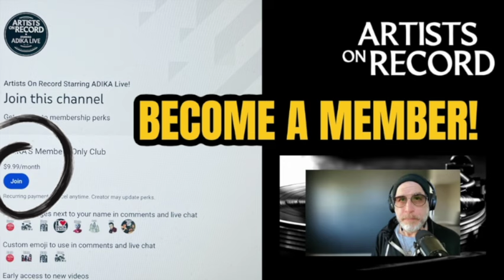The Beatles Revolver Album: Fact or Fiction?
Untold Secrets: Steve Cropper's Role on The Beatles' Revolver Album Revealed!"

Dive into the mystery on "Artists On Record" as we uncover the truth behind Steve Cropper's involvement with The Beatles' iconic Revolver album. Join us for a captivating journey through music history and discover the untold story behind this legendary collaboration.

Legendary soul/blues guitarist Steve Cropper, longtime member of Booker T. & the M.G.’s and also known for his work with various other Stax Records artists, will release a new album titled Friendlytown on August 23..

"Support your favorite show and channel!

Don’t forget to include your name for a special shoutout. Thank you!"

*AMAZON WISHLIST